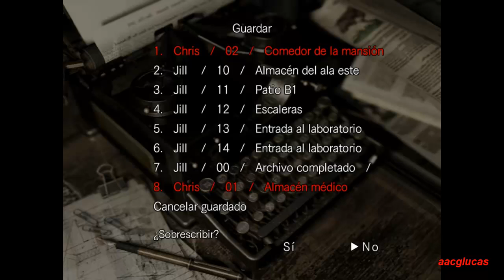Resident Evil HD Remaster DIFICIL Chris - Serpiente, Crimson head, Magnun y cabaña (3/7)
GUIA EN ESPAÑOL HD VERSION PC (60 FPS)

LA DIFICULTAD DIFICIL:
Enemigos más letales: Hacen más daño y resisten ataques.
Reducción de los recursos del juego: No hay mucha munición y plantas, cambios drásticos en algunos casos.
CUANDO GRABAS, LAS LETRAS SON DE COLOR ROJO PARA INDICAR QUE ESTAMOS EN DIFICIL.

Dificultad: dificil
Sin usar spray
Sacando el Final muy bueno (rescatando a Jill y Rebeca)